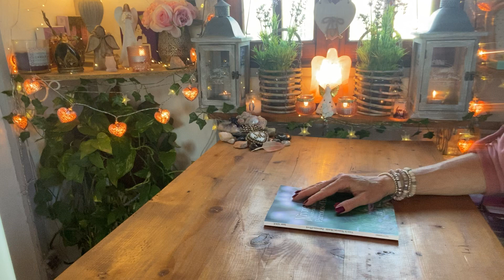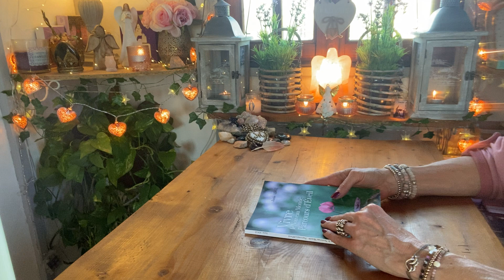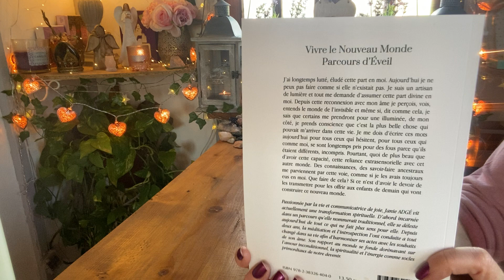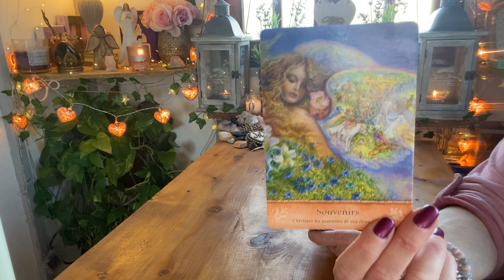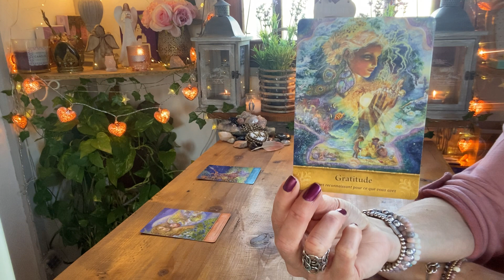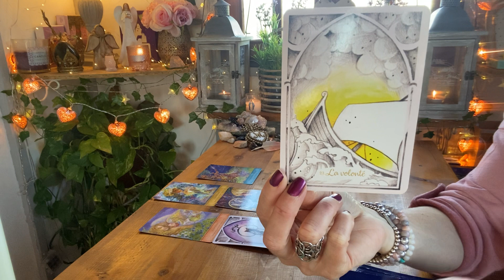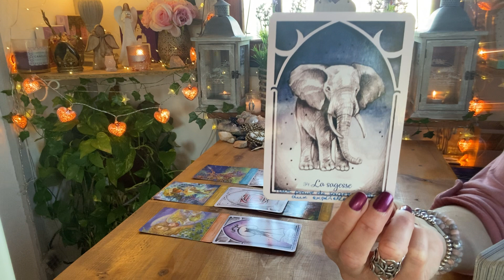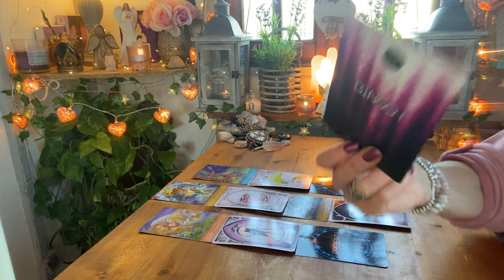AS/FJ 🥰 MESSAGES D’ÂMES À ÂMES DU 21/02 🙏❤️‍🔥🦋🙏 MASCULIN ET FÉMININ SACRÉS 💞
🌟 NOUVEAU ! 🌺

😎🔮👉 RETROUVEZ MOI SUR TIKTOK @VT/

- 10% SUR TOUTES LES CREATIONS,

💞 Si vous désirez vous procurer les tarots et oracles de Laura ( chaine youtube lauracle ), rendez-vous sur son site @